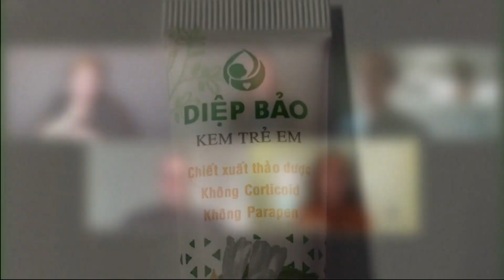High lead levels found in eczema cream used on kids, Oregon Health Authority says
“Diep Bao” contained dangerously high levels of lead, the agency found. Several Portland-area parents had used the cream on their young children.